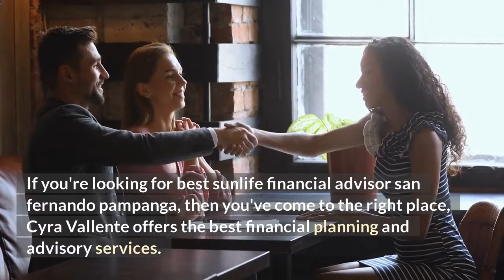best sunlife financial advisor san fernando pampanga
best sunlife financial advisor san fernando pampanga - If you're searching for best sunlife financial advisor san fernando pampanga then watch this video to learn everything you need to know about best sunlife financial advisor san fernando pampanga